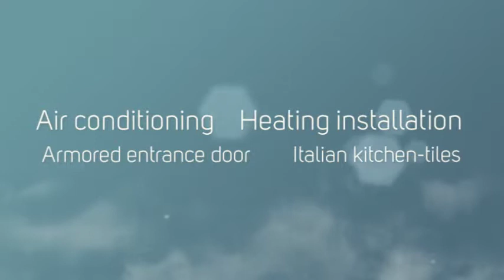Apartment in Polihrono, Halkidiki 63m2 (POL003)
Location: Polihrono, Type: Apartment, House: 63m2, Land: 50m2, Sea: 20m, Bedrooms: 2, Bathrooms: 1, Price: €110.000

Maissonette with living room-kitchen, 2 bedrooms, 1 bathroom, air conditioning, individual heating preinstallation, armored entrance door, Italian kitchen-doors, children's playground, perimeter fencing